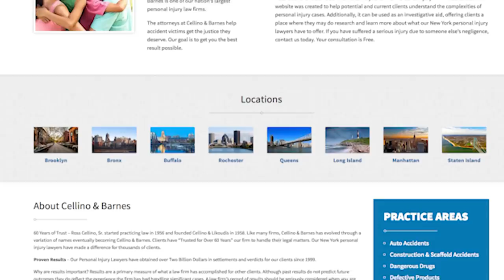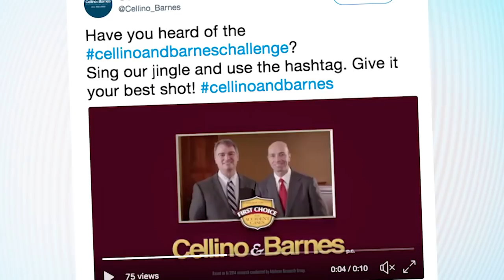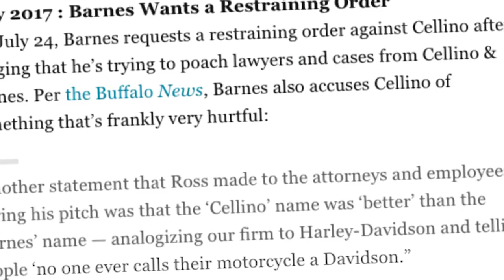Why Is The CELLINO & BARNES CHALLENGE So Contagious?!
It’s impossible to have lived in New York or California without having had the Cellino & Barnes jingle stuck in your head at some point. Well, get ready to have it stuck there even longer – presenting the Cellino & Barnes Challenge!

Hosted By: @MartineBeerman